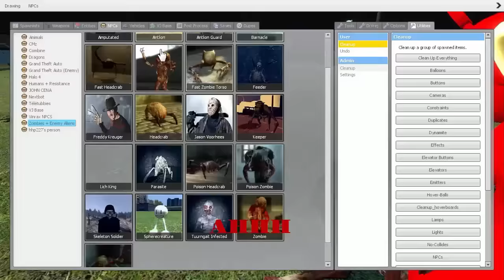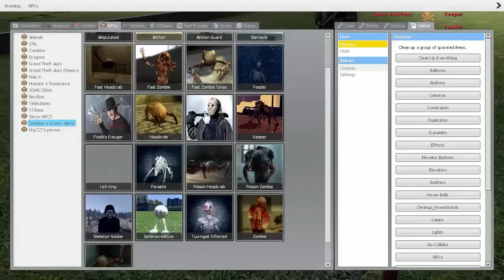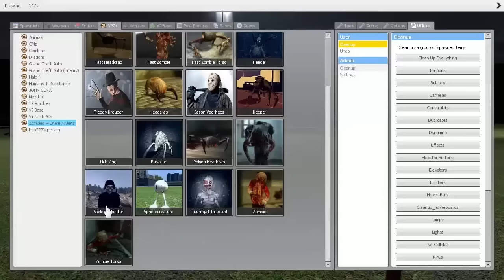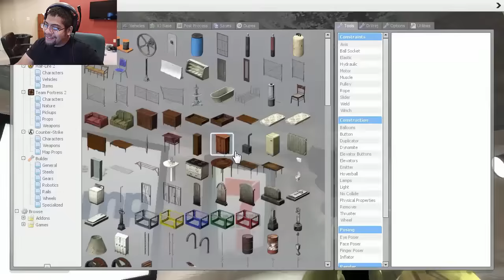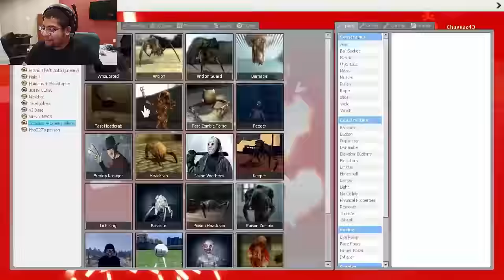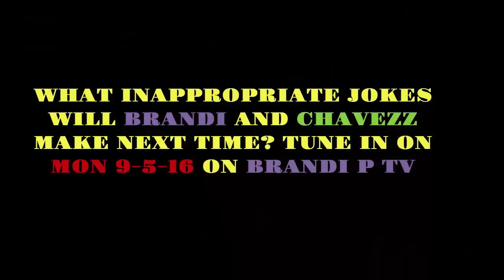JASON VOORHEES GETS A PENTAKILL- Chavezz And Brandi Play Gmod Sandbox!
We Killed A Dragon, killed Jason, Fought Zombies, We Did it all in today's episode of screwing around in gmod